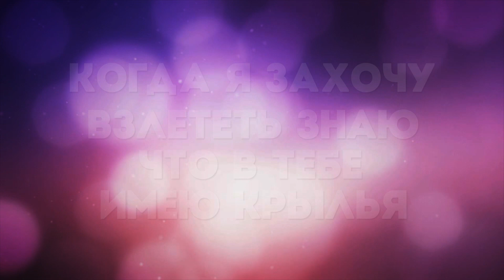Alina Donica - Взлететь | караоке текст | Lyrics